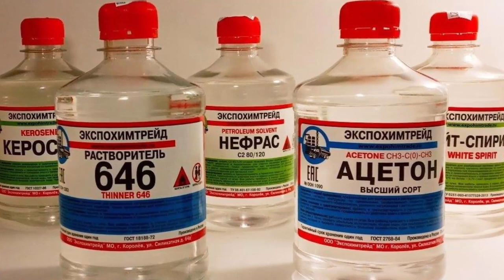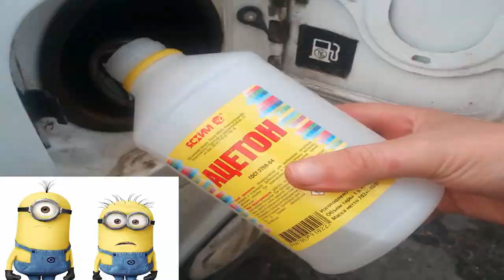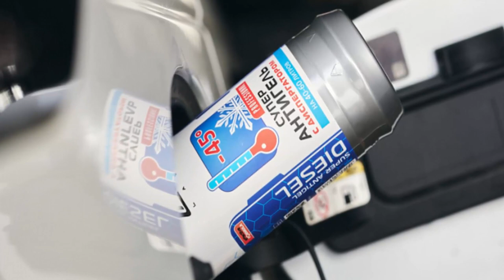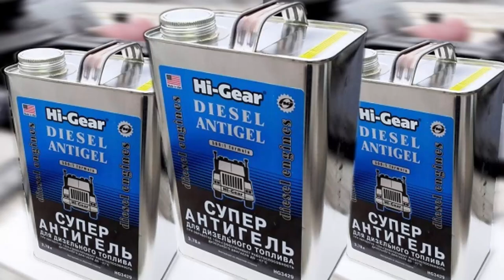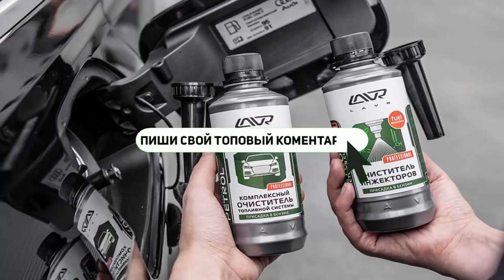Зачем опытные водители подливают в бензобак ацетон, керосин и спирт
Why do experienced drivers add acetone, kerosene and alcohol to the gas tank?

" Зачем опытные водители подливают в бензобак ацетон, керосин и спирт " by My Video is licensed under a Creative Commons Attribution 4.0 International License Permissions beyond the scope of this license may be available